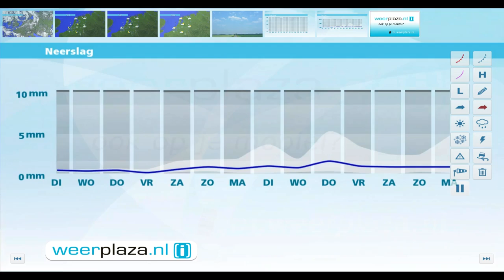Weerbericht maandagmiddag: Meer wolkenvelden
Morgen drijven vanaf de Noordzee meer wolken over het land. In het zuiden is eerst nog enige ruimte voor zon. Het blijft wel nagenoeg droog en het wordt in de middag 18 graden. Na woensdag wordt de wind noordoost, is er iets meer zon en wordt het wat warmer.